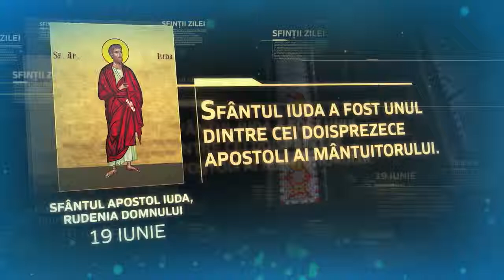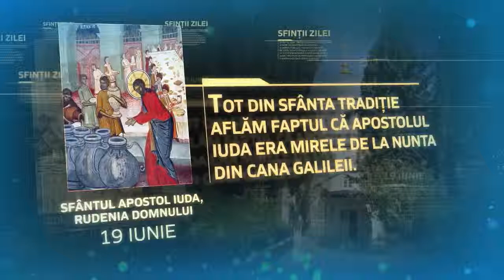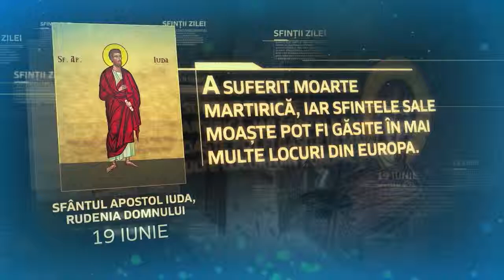19 iunie - Sfântul Apostol Iuda, ruda Domnului [ TRINITAS TV ]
19 iunie - Sfântul Apostol Iuda, ruda Domnului  [ TRINITAS TV ]

                                          TRINITAS TV